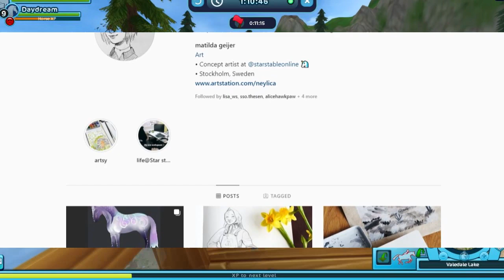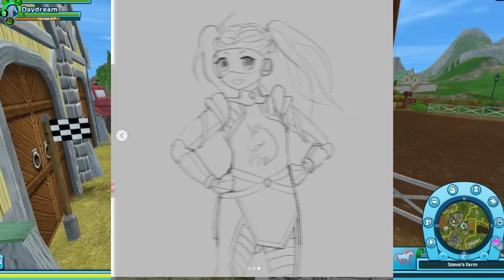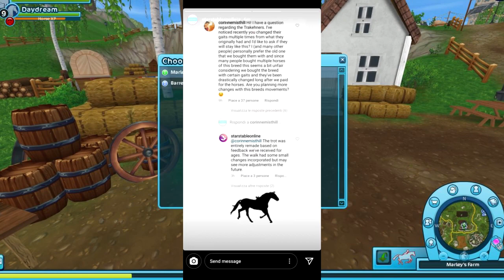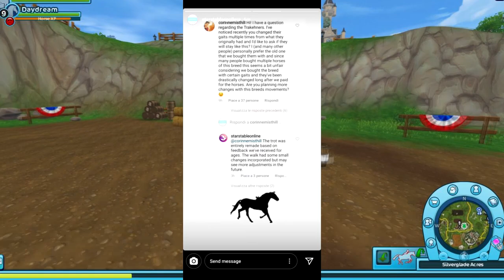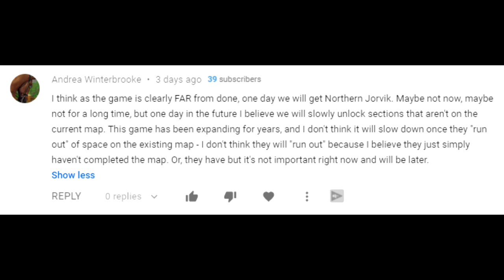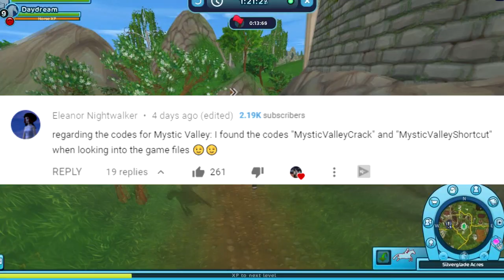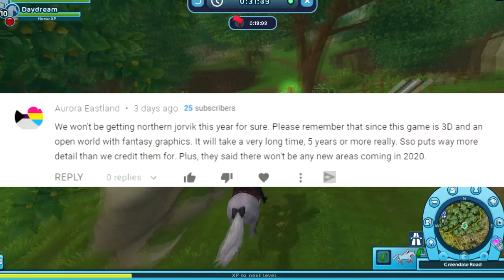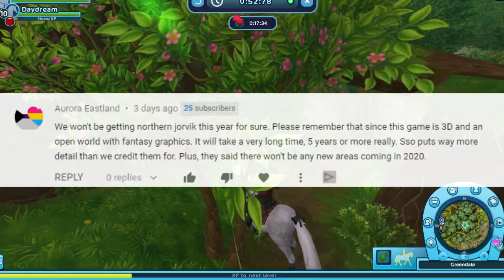Hide All Players SPOILER, Concept Art, Reading YOUR Theories & More - STAR STABLE ONLINE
A new spoiler video about the new hide all players (except for the club) feature that SSO added a few days ago but removed it since, some Star Stable concept art, new American Quarter Horses coming next week, Star Stables comment on the new Trakehners gaits/animations & reading your theories.
And ofc I had to make a mistake wit the Trakehners...twice.

-Bandicam